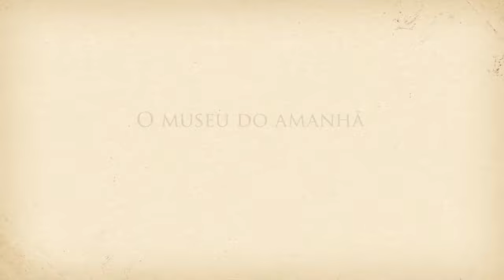Voando com o Demoiselle - Gustavo Yin